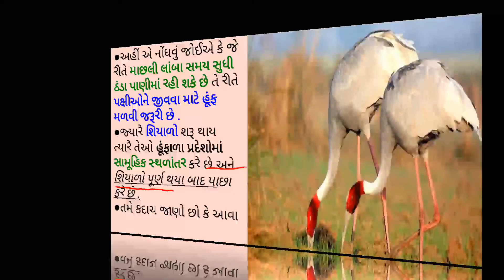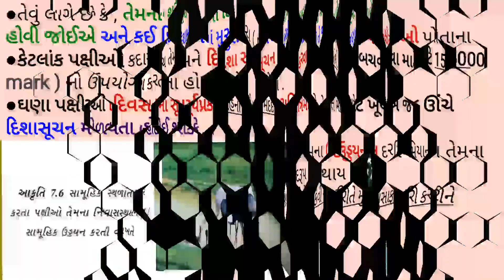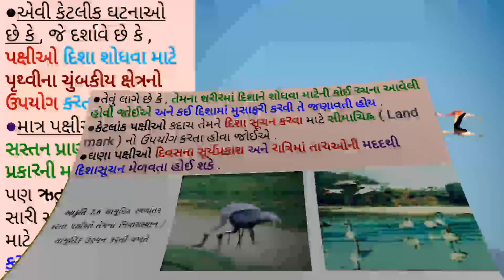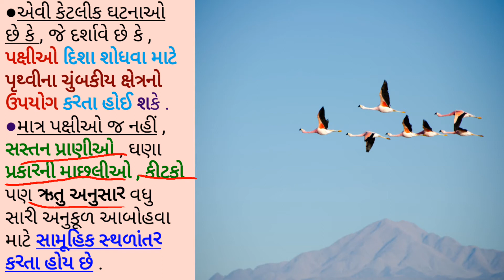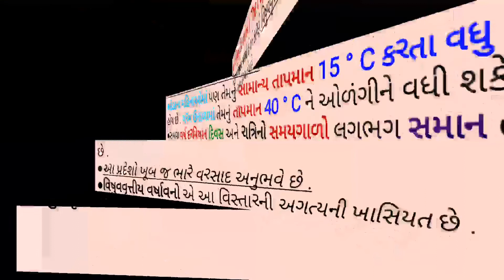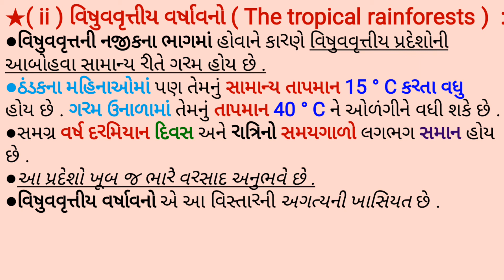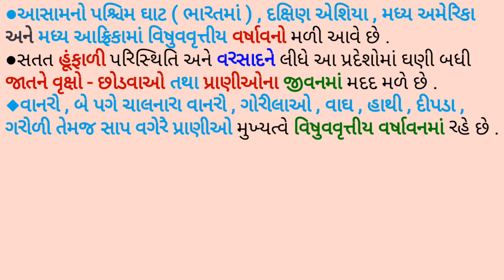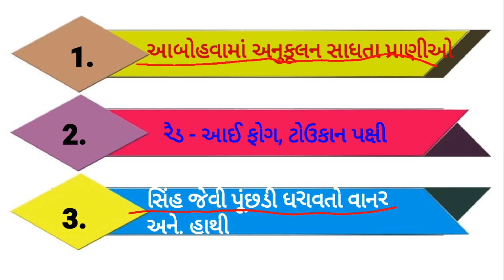STD-7 l CHAP-7 l SCIENCE l LECTURE-29 l SANJAYSINH SARVAIYA